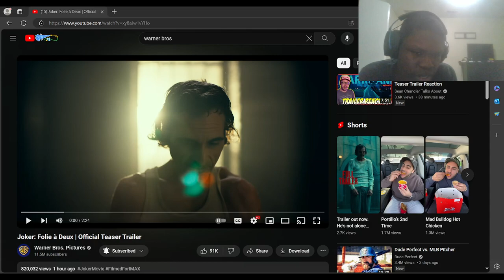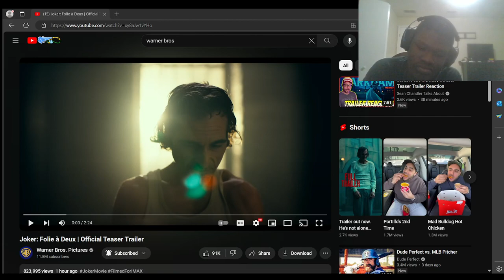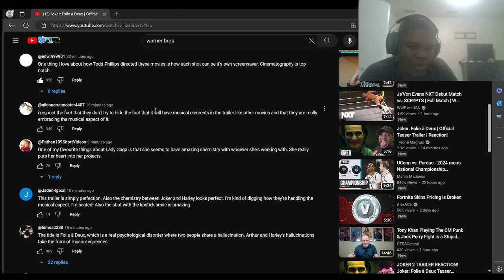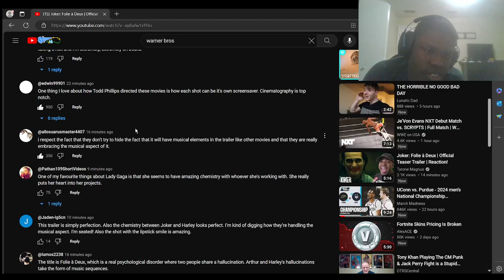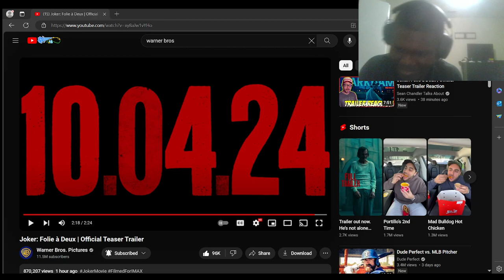Joker: Folie à Deux | Official Teaser Trailer | Reaction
I KNOW ITS A MUSICAL BUT IT MIGHT BE GOOD